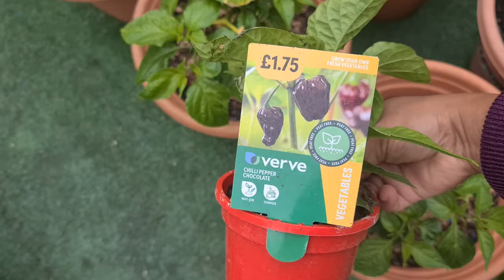How to grow Tomato & Malabar Spinach 2024.টমাটো ও পুইশাক গাছ কিভাবে রুপন করলাম।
How_to_grow_Tomato_&_Malabar_Spinach_2024.